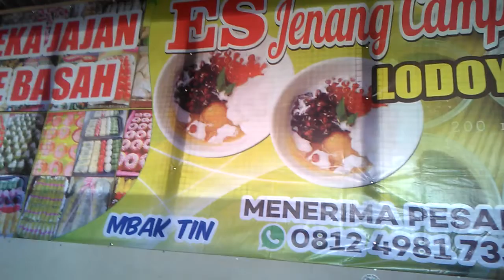bismillah.jenang dawet enak murah 3 ribu.desa vilage kec pg Rejo kab Blitar Jatim indonesia wonder